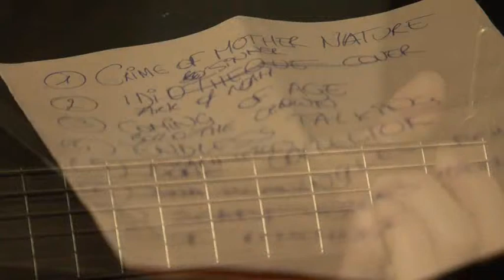J. Keens Balloon Flight - Funeral March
J. Keens Balloon Flight performing 'Funeral March' live in a living room near Ghent.